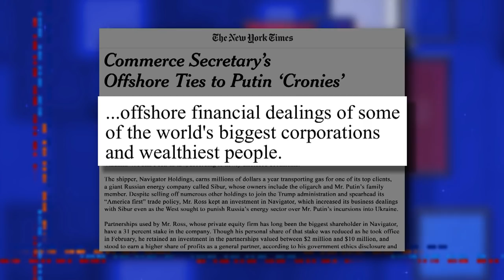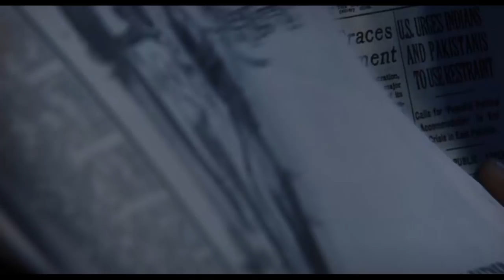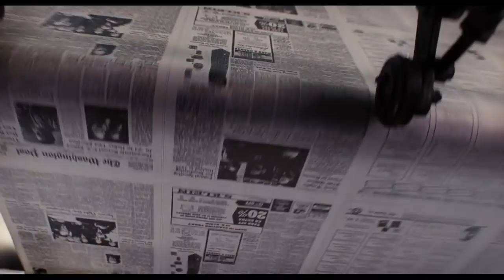Colbert Premieres Exclusive Trailer Of 'The Post' Starring Meryl Streep And Tom Hanks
Stephen draws a straight line from the Paradise Papers to the Pentagon Papers, which are the subject of the new film 'The Post' starring Meryl Streep and Tom Hanks.